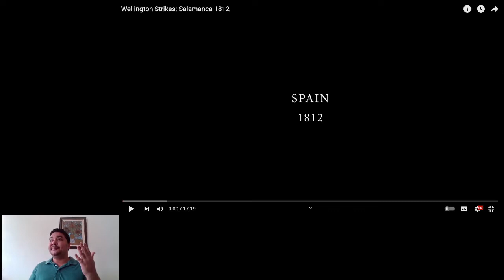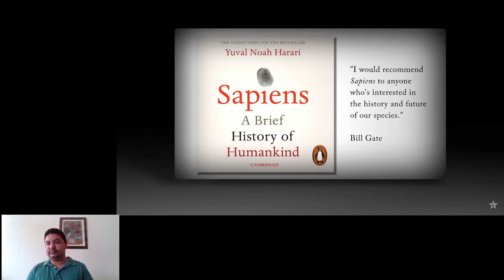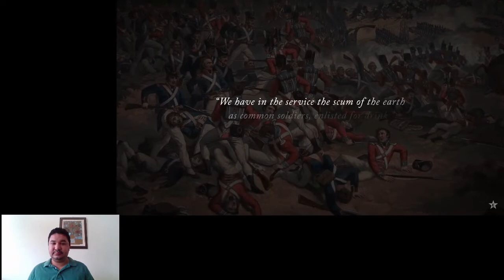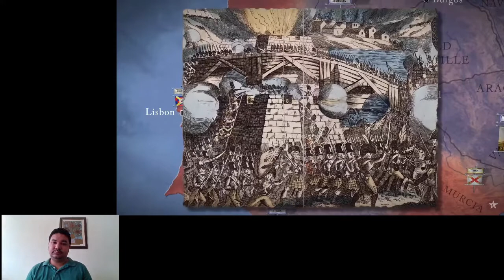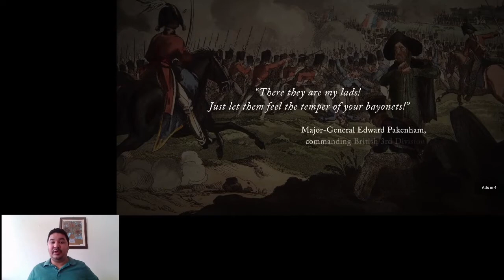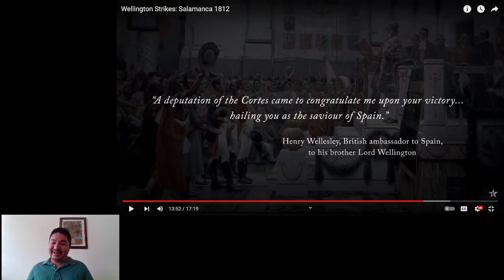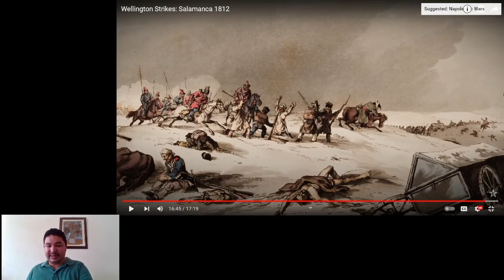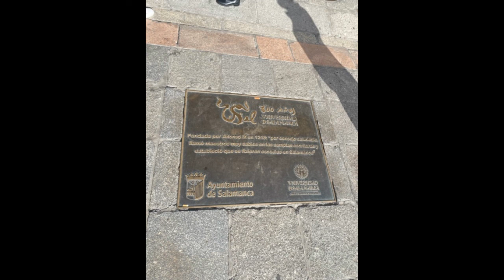Historian REACTS to Epic History TV's - Wellington Strikes: Salamanca 1812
On this day 210 years ago an Anglo-Iberian army under the Duke of Wellington attacks French forces occupying Spain during the Peninsular War at the pivotal battle of Salamanca, aka La Batalla de los Arapiles. Learn more about the campaign and its impact in America through the lens of Epic History TV.